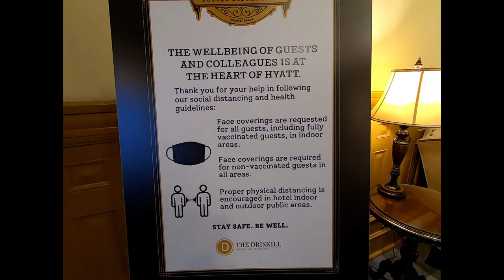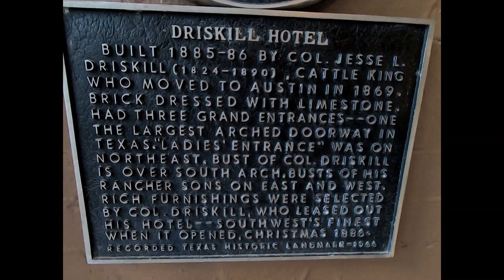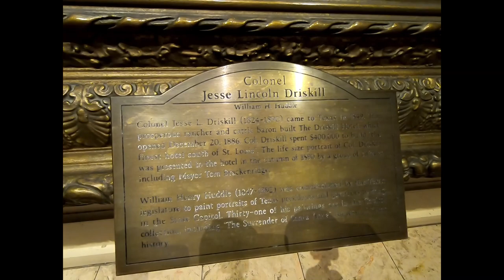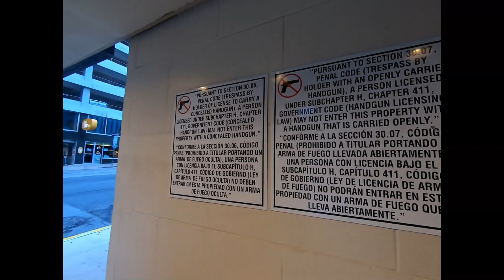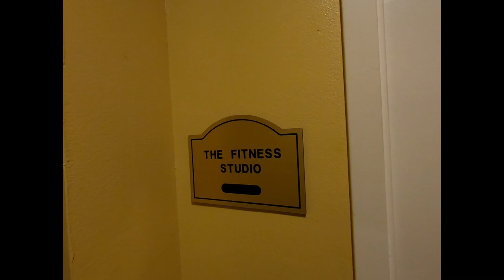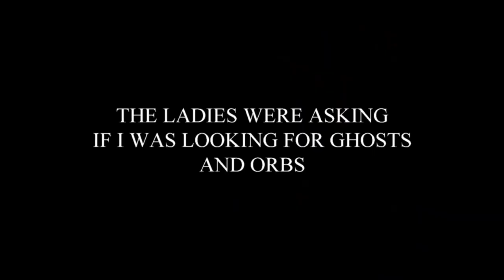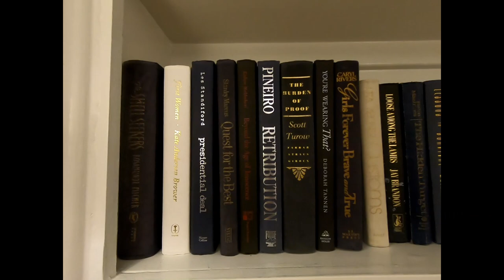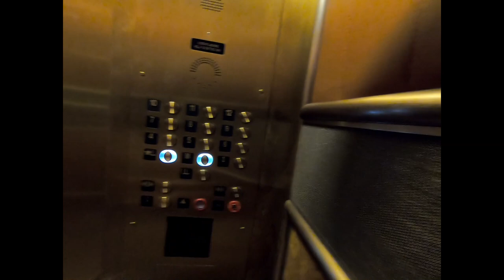2021 HISTORIC DRISKILL HOTEL TOUR AUSTIN TEXAS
NOVEMBER 2021 HISTORIC DRISKILL HOTEL TOUR AUSTIN TEXAS